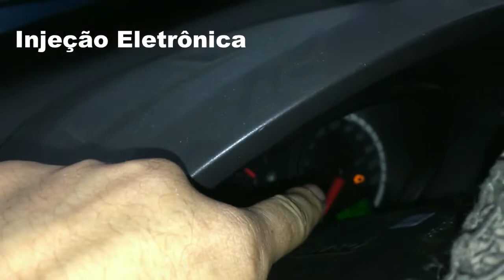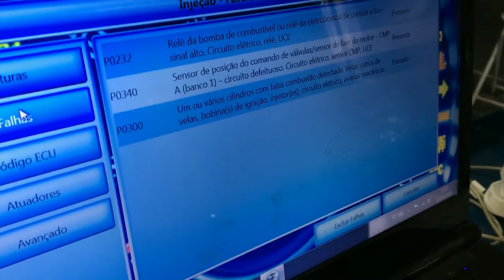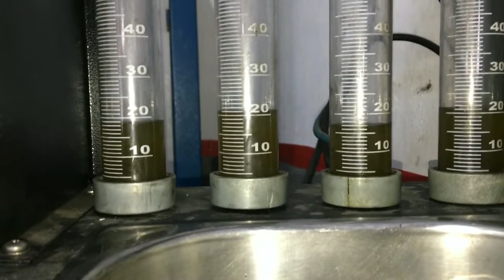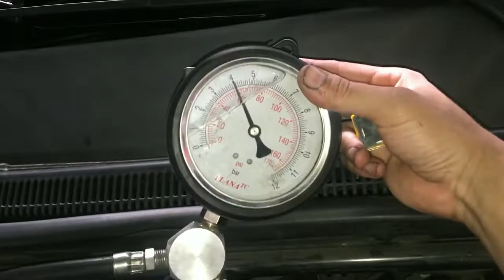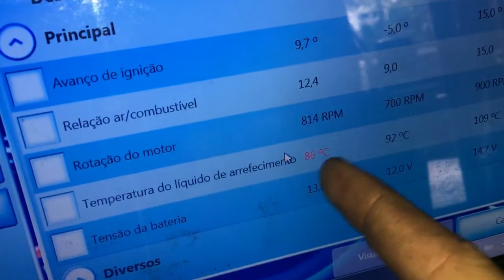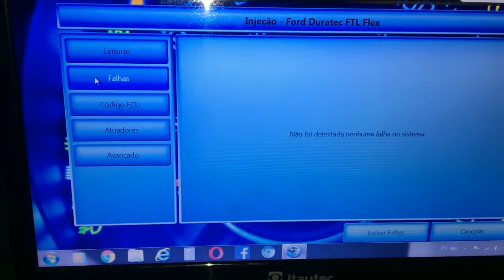Ecosport 2.0 mancando nas acelerações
Fala galera mais um vídeo dos nossos serviços.

Acompanhe nossa saga para encontramos defeito nessa Ecosport 2.0 16 v